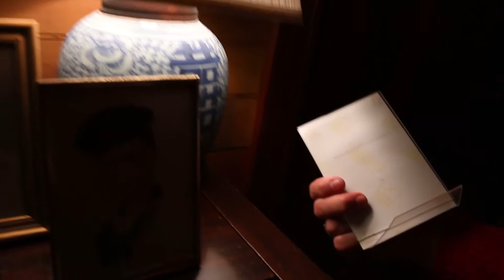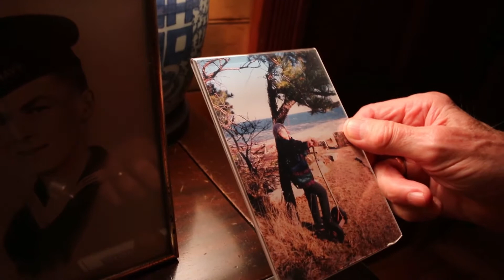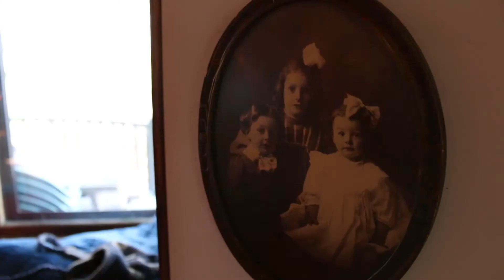Heinzmann Raymond Thanksgiving 2013